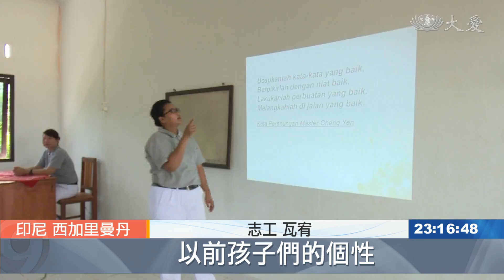教育改變命運 農家孩子拚出頭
每個人都有夢想，不過出生農家子弟的伊薩夢想是能報答父母，出生在貧困家庭的他受到慈濟人文課的薰陶，學禮貌懂感恩，也珍惜每一天能夠學習的日子。

艾加基布達初中，是為偏鄉孩子興建的學校，重視品格教育。

慈濟志工走進校園上人文課後，看見孩子的改變。

志工 瓦宥：「以前孩子們的個性，不太懂得如何尊重別人，自從上了人文課程，越來越懂人際禮儀。」

十二歲的發伊薩，以禮貌為主題說故事，榮獲人文比賽冠軍，將前往雅加達參加慈濟舉辦的學生聯誼會。

學生 發伊薩：「媽媽在棕櫚田工作很辛苦，很高興有機會為父母爭光，可從爪哇島去雅加達學習，我要很努力。」

發伊薩父親 督齊曼：「我很以他為榮，希望他能繼續認真學習，未來不管遇到什麼挑戰，都能努力克服。」

發伊薩的父母都是勞工，辛苦工作，為了全力支持他接受良好教育。發伊薩說出自己的夢想，讓人欣慰。

史蒂芬妮 奕珊 印尼報導